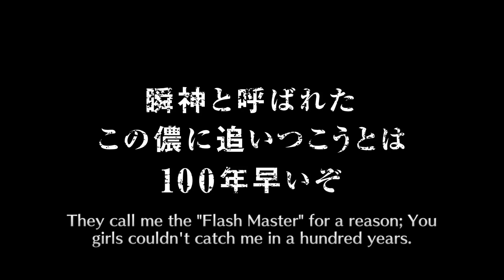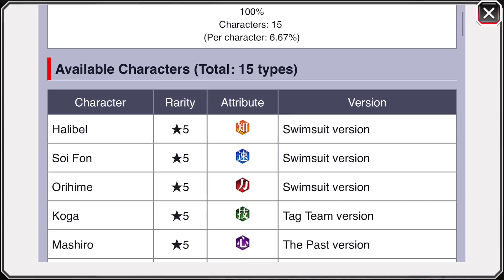1000 orbs for Hallibel + Swim Suit Ticket 😍 😍 😍 So many 5* | Bleach Brave Souls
Prophet Nation Guild 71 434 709

Join The Prophet Nation Discord for Discussions, Coops, Info about Streams and Giveaways